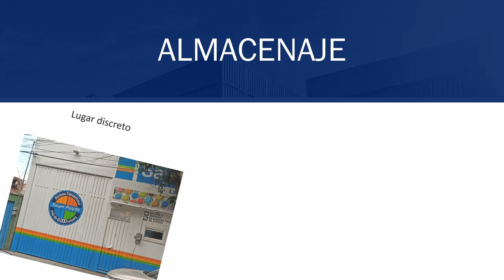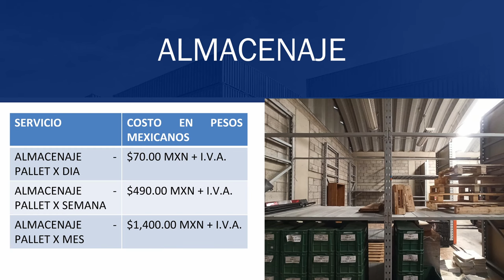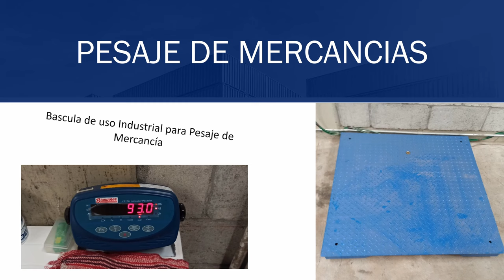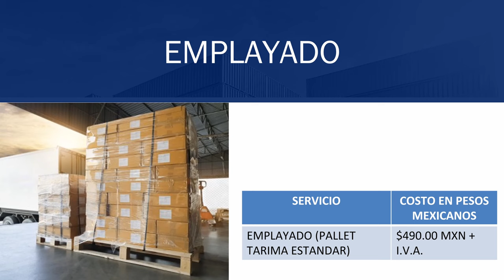La Mejor Bodega para el Almacenaje de tus Productos o Mercancía.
Ofrecemos y ponemos a su disposición nuestros servicios de Almacenaje, Maniobras, Pesaje, Flejado y Emplayado

Contamos con Bodegas Cerca de la Aduana del Aeropuerto Internacional de la Ciudad de Mexico
Contáctanos y pide información

BODEGA
Calle Ote. 172, Moctezuma 2da Secc, Venustiano Carranza, 15530 Ciudad de México, CDMX